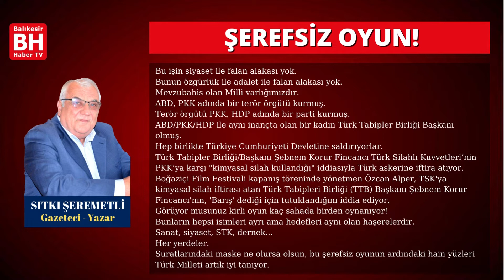SITKI ŞEREMETLİ – KÖŞE YAZISI - ŞEREFSİZ OYUN!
Bu işin siyaset ile falan alakası yok.
Bunun özgürlük ile adalet ile falan alakası yok.
Mevzubahis olan Milli varlığımızdır.
ABD, PKK adında bir terör örgütü kurmuş.
Terör örgütü PKK, HDP adında bir parti kurmuş.
ABD/PKK/HDP ile aynı inançta olan bir kadın Türk Tabipler Birliği Başkanı olmuş.
Hep birlikte Türkiye Cumhuriyeti Devletine saldırıyorlar.
 Türk Tabipler Birliği/Başkanı Şebnem Korur Fincancı Türk Silahlı Kuvvetleri’nin PKK’ya karşı "kimyasal silah kullandığı" iddiasıyla Türk askerine iftira atıyor.
Boğaziçi Film Festivali kapanış töreninde yönetmen Özcan Alper, TSK'ya kimyasal silah iftirası atan Türk Tabipleri Birliği (TTB) Başkanı Şebnem Korur Fincancı'nın, 'Barış' dediği için tutuklandığını iddia ediyor.
Görüyor musunuz kirli oyun kaç sahada birden oynanıyor!
Bunların hepsi isimleri ayrı ama hedefleri aynı olan haşerelerdir.
Sanat, siyaset, STK, dernek...
Her yerdeler.
Suratlarındaki maske ne olursa olsun, bu şerefsiz oyunun ardındaki hain yüzleri Türk Milleti artık iyi tanıyor.